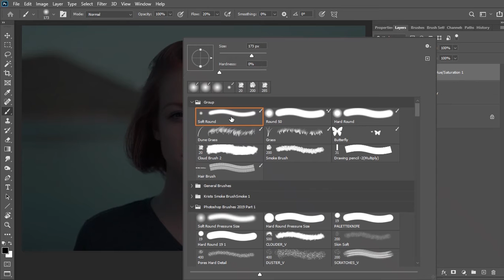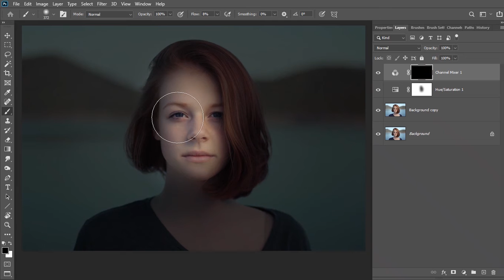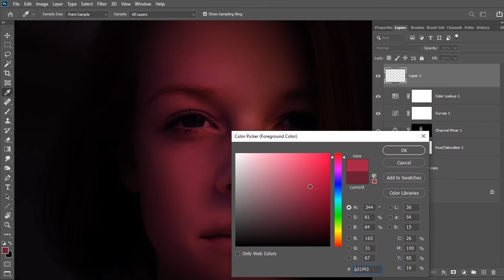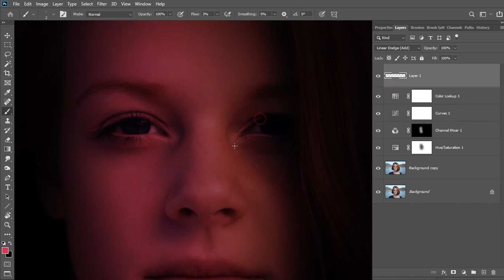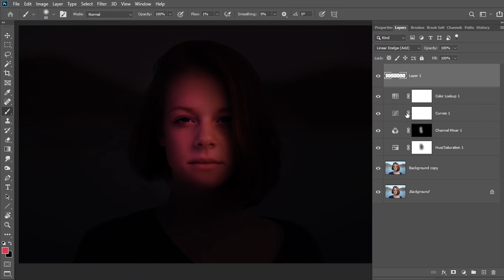Make Photos Dramatic with Soft Glow Effect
In this video you will learn how to produce soft glow effect to make portraits more interesting.